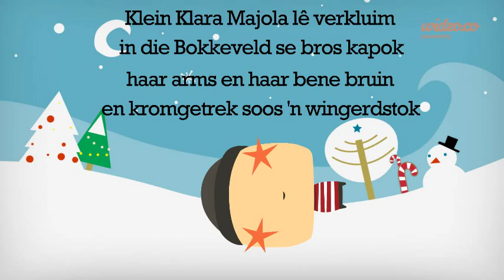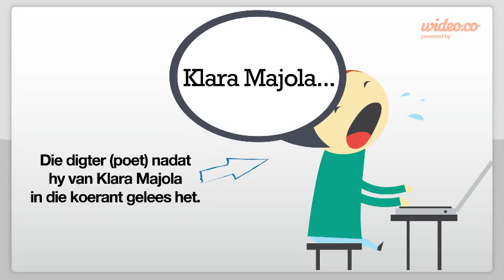Klara Majola - D.J. Opperman - by Wideo.co